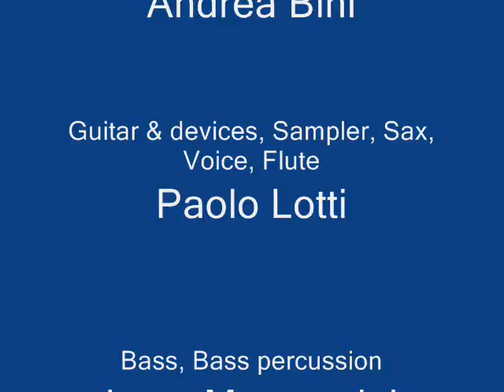The Whistling of Time_Delivery - Cudù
The Whistling of Time
Album: Delivery
Band: Cudù (progressive rock)

The Players:
Andrea Bini: Trombone, Synth, Pocket Trumpet, Voice, Acustic Guitar
Paolo Lotti: Guitar & Devices, Voice, Sax, Flute, Sampler
Luca Mazzantini.Bass, Bass percussion